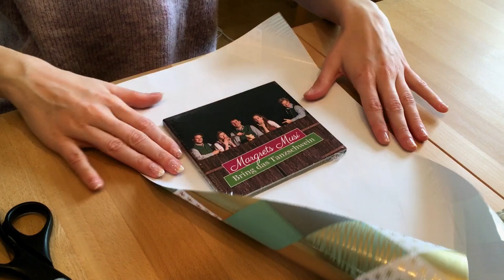Margrets Musi - CD-Teaser (Weihnochtszeit)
CD - Teaser zum Album "Weihnochtszeit" als Winter-Lockdownvideo
von Margrets Musi und den Schnodabixn. (2020)
Von alpenländischer Volksmusik, über Dialekt-Jazz bis hin zu Wiener Chanson und traditionellen Weihnachtsliedern ist hier alles zu finden.

1. Winterwunderlaund (M: Felix Bernard / T: Marcus Weberhofer)
2. Nikolo & Bartl-Walzer (M: Andreas Amreich)
3. Weihnochtszeit (M & T: Harri Stojka)
3. Adeste Fideles (M: John Francis Wade)
4. Petersburger Schlittenfahrt (Richard Eilenberg)
5. Draußt is so still (Kurt Muthspiel)